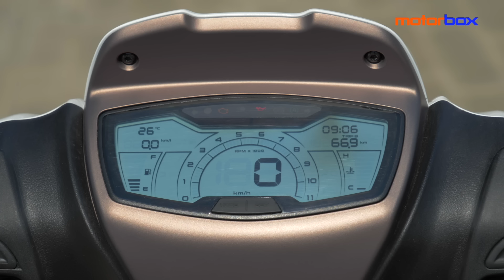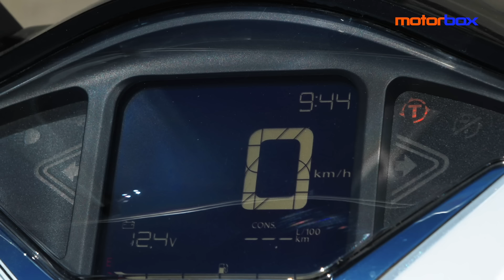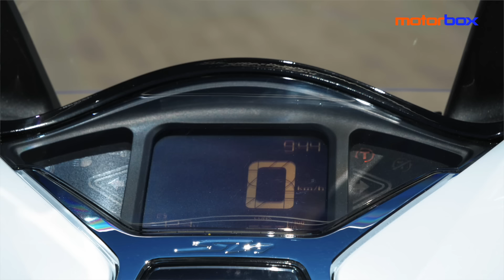Comparativa scooter 150 | Meglio Honda SH 150 o Piaggio Medley 150? Il verdetto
Agili, pratici e scattanti, Honda SH 150 2020 e Piaggio Medley 150 2020 sono i re della città. Di recente, in pieno lockdown, vi avevamo proposto un confronto a distanza tra la precedente generazione del ruota alta nipponico e il nuovo Piaggio Medley. Oggi il confronto è ad armi pari e l'esito è tutt'altro che scontato.

0:00 Intro
00:52 Design e finiture Piaggio Medley
02:20 Desing e finiture Honda SH
03:20 Praticità Piaggio Medley
04:00 Praticità Honda SH
04:54 Posizione in sella Piaggio Medley
06:10 Posizione in sella Honda SH
06:37 La tecnica di Piaggio Medley
07:41 La tecnica di Honda SH
08:40 Come va Piaggio Medley
09:35 Come va Honda SH
10:30 Prezzo Piaggio Medley
11:12 Prezzo Honda SH